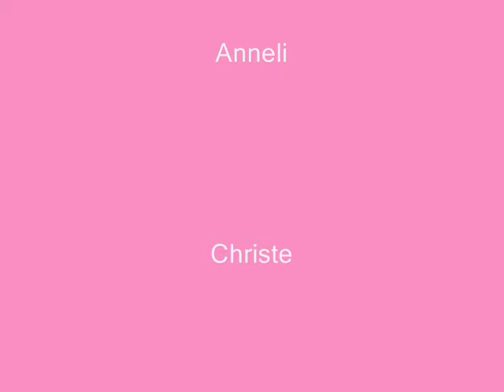Bokkür voltigekamp 11-13 februari 2011.wmv